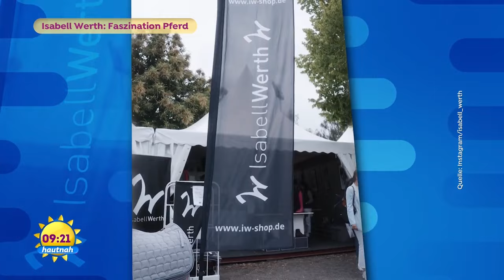Faszination Pferd - die erfolgreichste Dressurreiterin der Welt | SAT.1 Frühstücksfernsehen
Die erfolgreichste Dressurreiterin der Welt "tanzt" mit ihren Pferden und berührt Zuschauer weltweit. Für die Olympischen Spiele 2024 steckt Isabell Werth derzeit in den Vorbereitungen. Bei uns spricht sie über ihre Arbeit mit den faszinierenden Tieren.